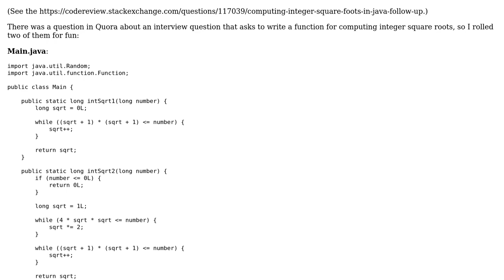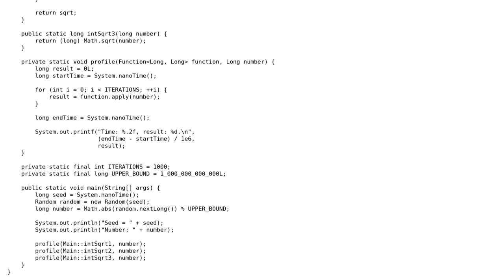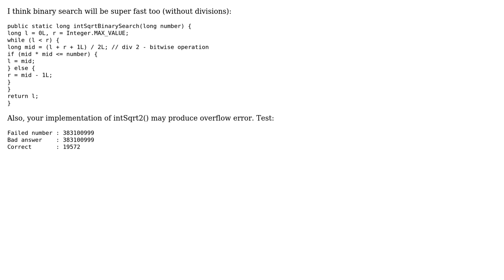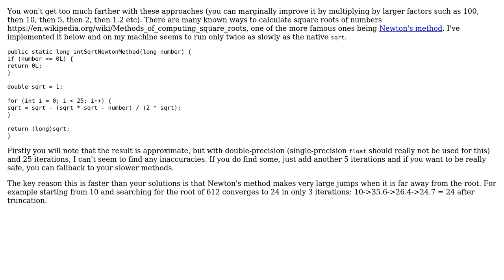Code Review: Computing integer square roots in Java (2 Solutions!!)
Code Review: Computing integer square roots in Java

With thanks & praise to God, and with thanks to the many people who have made this project possible! | Content (except music & images) licensed under CC BY-SA | Music | Images & others | With thanks to user SashaMN user mleyfman user coderodde and the Stack Exchange Network Trademarks are property of their respective owners. You are responsible for your own actions.